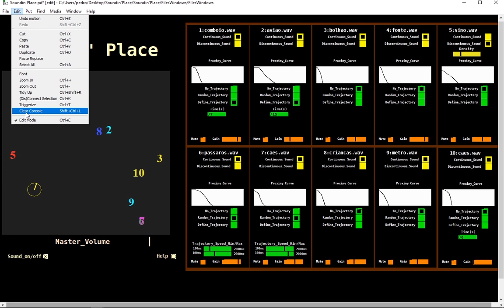Soundin'Place demo - Pure Data patch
Prototype of Soundin'Place, a project developed for the Masters Degree in Multimedia at FEUP.
Patch made in Pure Data.